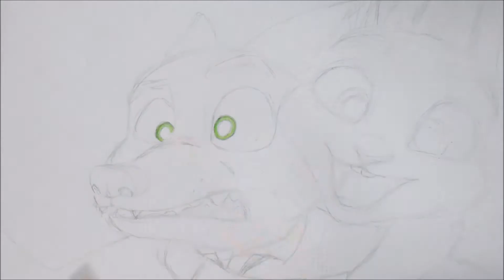ZOOTOPIA Nick Wilde and Judy Hopps - DRAWING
Hello you lovely person! ♥
This time I decided to do something different and film one of my own projects - Nick and Judy from Zootopia (I ship them so hard btw). Often I draw something "just for a youtube video" and they end up being very simple and fast, and not really drawn with my own style. So, this time I filmed all the 3 hours it took me to draw this piece to show you how I actually draw and how slow (haha) I am.
I think I will make more these kind of videos in the future, alongside with the simpler ones.